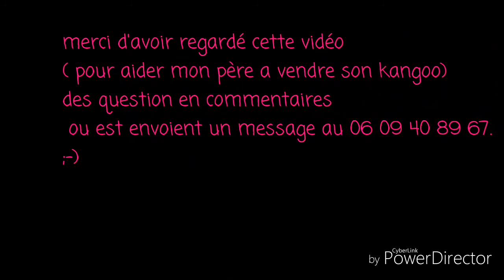Vend kangoo (pub)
Bonjour je fais cette courte vidéo pour aider mon père à vendre son Kangoo année 2004 si vous avez des questions aller en commentaire ou consulter le numéro de téléphone dans la vidéo partager cette vidéo nous serait très utile likez la vidéo abonnez-vous ça me fait très plaisir et commenter bisous les amis les gens qui nous regardent les copains et les copines la prochaine video sera je présente ma tortue carapace ;-)